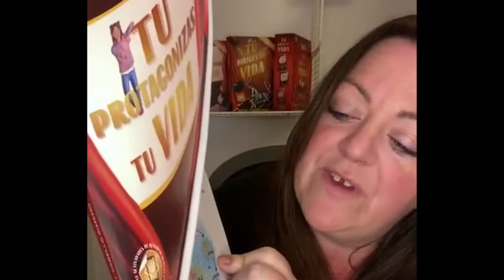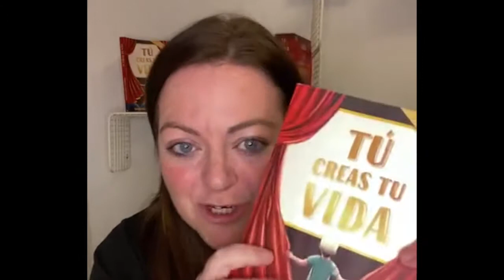APRENDE ESTAS DOS IDEAS Y TRANSFORMA TU VIDA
😱 CASI NADIE ENTIENDO ESTO⁣
📹 Descubre en este vídeo las 2 IDEAS que más transformación han supuesto en mi vida. Una de ellas no la suele enseñar nadie, pero es fundamental conocerla para saber cómo tener los cambios que quieres en tu vida. ⁣
❣️Mi propósito de vida es que l@s niñ@s y jóvenes lo descubran desde ya, cuando están en pleno proceso de crecimiento, para que sean conscientes de su poder interior, del poder de sus pensamientos, de los principios universales y dispongan de una fuerte autoestima e inteligencia emocional. ⁣⁣⁣⁣
📚 Por eso he creado la 𝐬𝐚𝐠𝐚 "𝐓𝐮́ 𝐜𝐫𝐞𝐚𝐬 𝐭𝐮 𝐯𝐢𝐝𝐚", un completo 𝐞𝐧𝐭𝐫𝐞𝐧𝐚𝐦𝐢𝐞𝐧𝐭𝐨 𝐝𝐞 𝐝𝐞𝐬𝐚𝐫𝐫𝐨𝐥𝐥𝐨 𝐩𝐞𝐫𝐬𝐨𝐧𝐚𝐥 𝐩𝐚𝐫𝐚 𝐧𝐢ñ@𝐬 𝐲 𝐣𝐨́𝐯𝐞𝐧𝐞𝐬. Más de 700 páginas para leer, escribir, dibujar, recortar.. y más de 50 códigos QR con material extra (manualidades, meditaciones, actividades mindfullness, enigmas y experiencias de Realidad Aumentada) Aprenderán de una forma divertida y amena los secretos para tener una vida de película, y este importante mensaje:⁣⁣⁣⁣⁣
 𝐂𝐫𝐞𝐞 𝐞𝐧 𝐭𝐢 𝐲 𝐬𝐞𝐫𝐚́𝐬 𝐥𝐨 𝐪𝐮𝐞 𝐝𝐞𝐜𝐢𝐝𝐚𝐬 𝐬𝐞𝐫. ⁣⁣⁣⁣⁣
👇 Puedes obtener tu saga en mi página web: ⁣⁣⁣⁣⁣
[[Agrega tu link aquí]